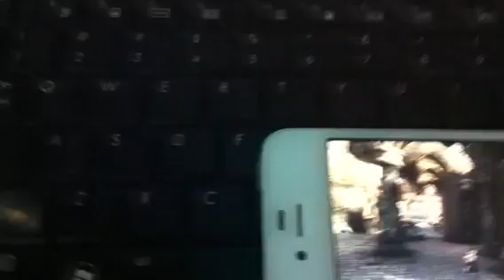Zeeshan playing infinity blade in iphone 4s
Zeeshan playing infinity blade in iphone 4s awsome game superb graphics